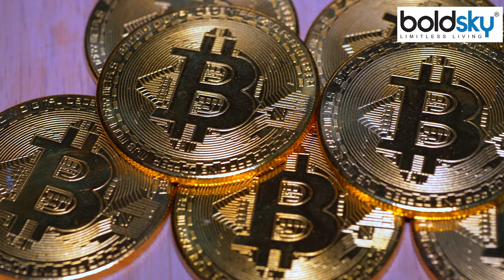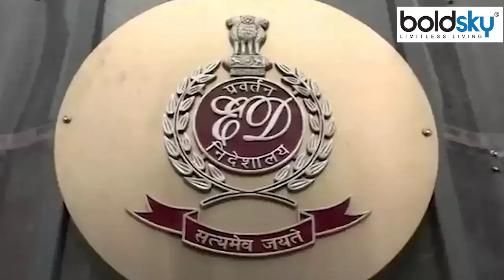Shilpa Shetty Husband Raj Kundra 98 Crore Properties Seized, ED Investigation मे Bitcoin Scam Expose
Shilpa Shetty Husband Raj Kundra : ईडी की जांच में खुलासा हुआ कि राज कुंद्रा को इस घोटाले के मास्टरमाइंड अमित भारद्वाज से 285 बिटकॉइन मिले थे. ये बिटकॉइन यूक्रेन में बिटकॉइन माइनिंग में निवेश के लिए मिले थे. लेकिन ऐसा कभी हो नहीं पाया और ये बिटकॉइन आज भी कुंद्रा के पास हैं. जिनकी मौजूदा वैल्यू इस समय 150 करोड़ रुपये से ज्यादा है.

Shilpa Shetty Husband Raj Kundra: ED investigation revealed that Raj Kundra had received 285 bitcoins from the mastermind of this scam, Amit Bhardwaj. These bitcoins were received for investment in bitcoin mining in Ukraine. But this never happened and these bitcoins are still with Kundra. Whose current value is currently more than Rs 150 crore.